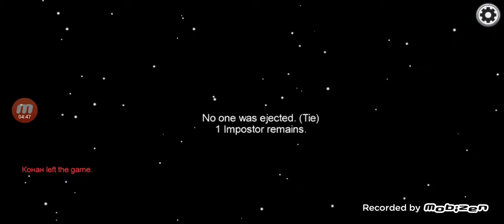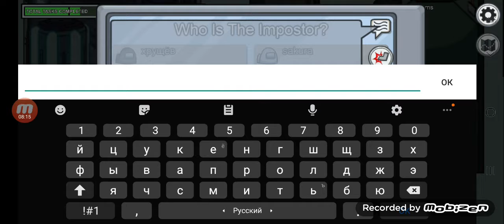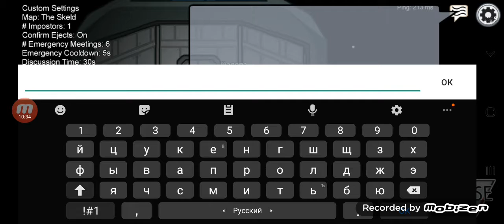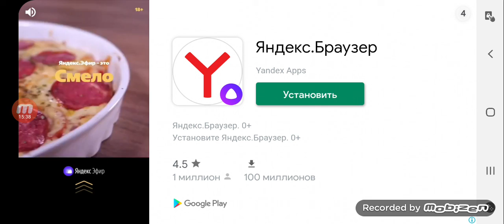ВЫЙГРАЛ В ТРЕТЬИЙ РАЗ|AMONG US